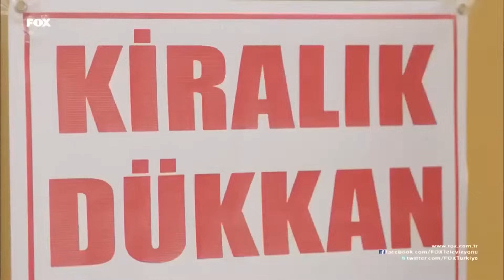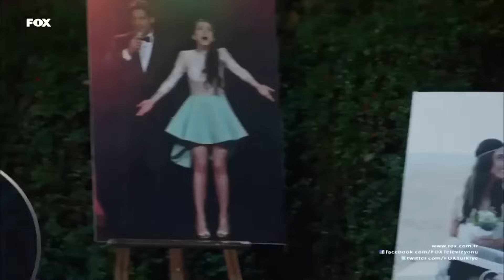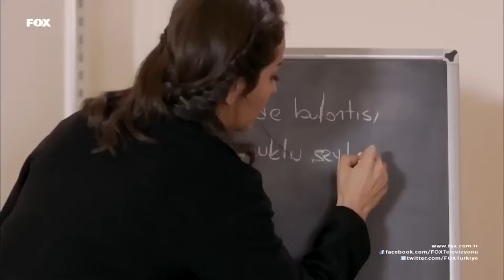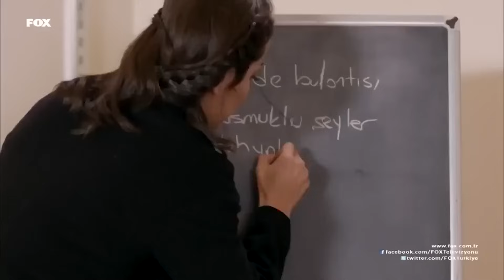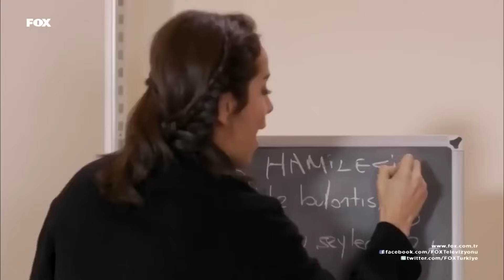Cherry Season Episode 174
The biggest dream of Öykü is to meet the fashion designer Önem Dinçer one day and show his drawings. Öykü, who went to the opening to realize his dream of opening the fashion house by taking the opportunity, succeeds to deliver his drawings to his assistant even if he does not meet Önem. Even this is a big step for the Story. An exciting wait has begun in his life. This is not the only excitement in Öykü's life. He also plans to open up to Mete, whom he has been in love with since his childhood years. But nothing goes as planned, and his relationship with Mete is in a big dead end. Meanwhile, cold winds start to flow with Ayaz, whom he met as a result of coincidences, but fate is determined to bring them together at every opportunity.

Cast
Ozge Gurel
Serkan Cayoglu
Daghan Kulegec
Nilperi Sahinkaya
Aras Aydin
Nihal Isiksacan